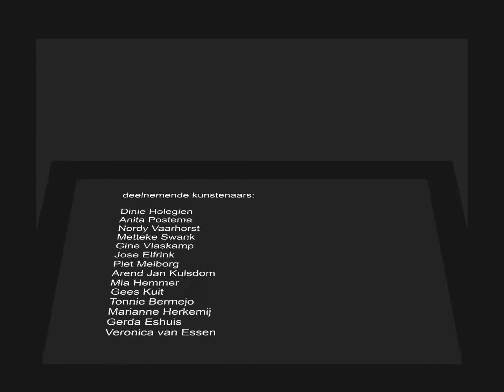Expositie Schildersclub Artilo Almelo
De Almelose amateur schildersclub Artilo exposeert nog tot 12 augustus 2012 nieuw werk in het TMZ aan de Vriezenveenseweg in Almelo. www,kunstkijkeralmelo.nl